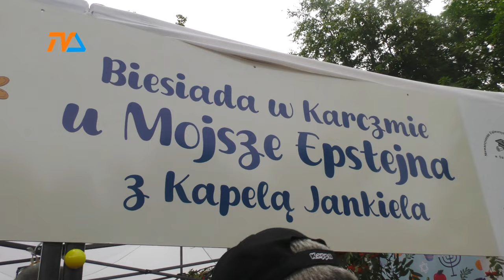Karczma żydowska hitem jarmarku folkloru i smaku |TV SUWAŁKI